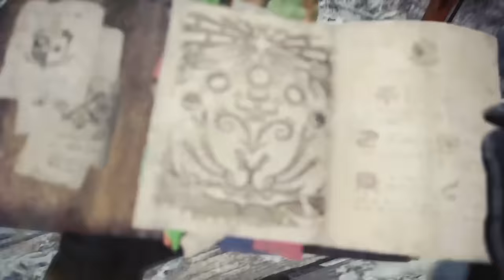Dans vs Monster Hunter Iceborne - #13 - Acidic Glavenus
Mommmm, Glavenus is screen-cheating.

________▼ FOLLOW DAN JONES! ▼_________

Follow Dan Jones on Twitch!

_______▼ PLAYLIST ▼_______

________▼ DISCORD ▼_________

________▼ TWITCH ▼_________

Dan Jones is on Twitch too!

________▼ LINKS ▼_________

_______▼ CREDITS ▼________

________▼ MUSIC ▼_________